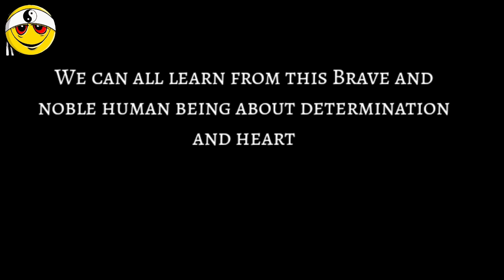Muscle Head Preston vs Grocery Store Bagger Charles | Funny Fight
This is the story of Charles The Grocery Store Bagger and his epic battle with Muscle Head Preston at the Komodo Kickboxing Tournament in South Florida